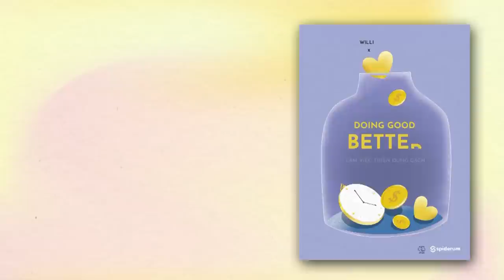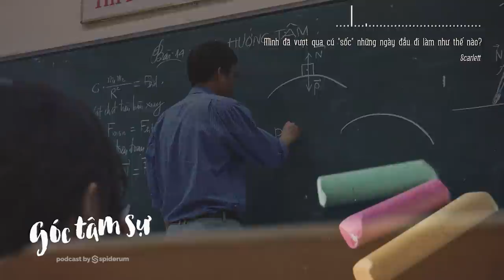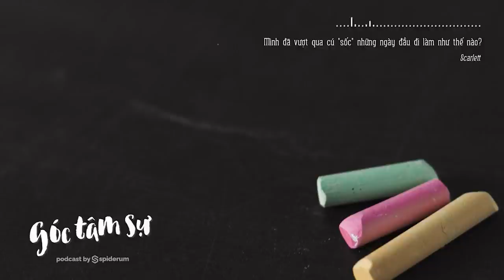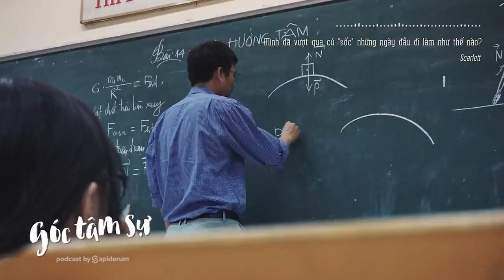Mình đã vượt qua cú "sốc" những ngày đầu đi làm như thế nào? | Scarlett | TÂM SỰ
“5 năm đầu tiên trong nghề sẽ là khó khăn nhất. Vượt qua được mốc thời gian này thì mới có thể trụ vững lại trong nghề”
Cảm giác của mình lúc đó giống như một người đang ở trên mây, mà đột ngột bị rơi xuống đáy của 9 tầng địa ngục vậy. Mình chưa bao giờ gặp thất bại và bị chê nhiều như vậy. Mình đã nghĩ mình rất giỏi, mình đã nghĩ mình hoàn toàn có thể trở thành một người giáo viên tài năng. Nhưng thực tế trước mắt chỉ cho mình thấy mình chỉ là một giáo viên không hề tài cán gì cả.
Cùng tìm hiểu cuốn sách "Doing Good Better" tại:
Theo dõi Kênh Podcast "Người Trong Muôn Nghề" tại đây:
Ghé Nhà sách Spiderum trên SHOPEE ngay thôi các bạn ơi:
Kênh Spiderum Giải Trí đã có Podcast, nghe tại đây:
Nội dung:
00:00 - Start
00:19 - Quyết định đến với nghề giáo viên
02:44 - Những ngày đầu đi làm
06:39 - Niềm vui duy nhất
09:28 - Dần dần mình thấy yêu nghề hơn
Những nội dung liên quan:

Ra Trường Đi Làm Mình Thấy Gì?

 • Ra Trường Đi Làm ...
Chuyện đi làm tại Tek-Experts: Lần đầu làm tại MNC

 • Chuyện đi làm tại...
Những kinh nghiệm cho người mới đi làm

 • Những kinh nghiệm...
Bài viết: Mình đã vượt qua cú "sốc" những ngày đầu đi làm như thế nào?
Được viết bởi: Scarlett
Giọng đọc: Nguyễn Lê Minh Thi
Editor: Hikari